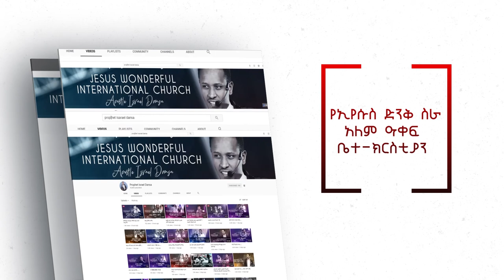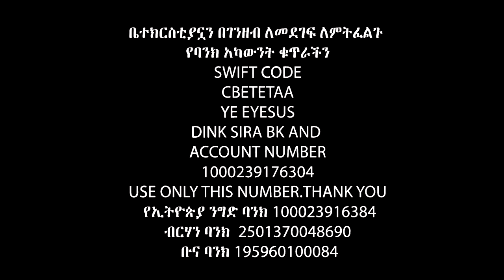ጴንጤ አይደለሁም … እናቴን ከሆስፒታል ፈርሜ